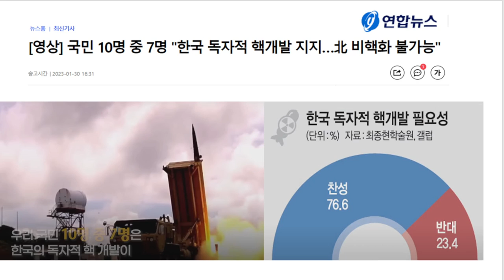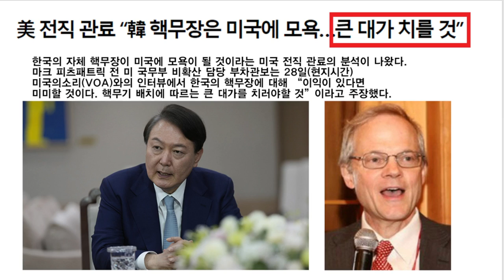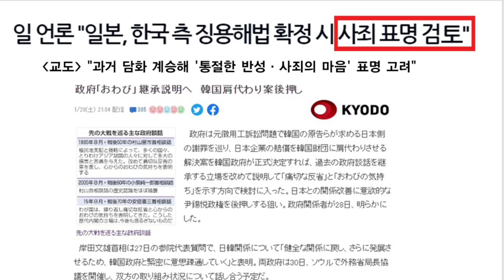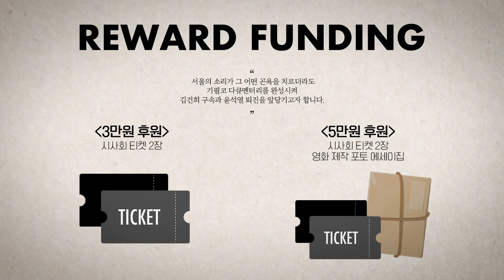국민, 미국 관료도 반대! 우려하는 일만 하는 尹정부